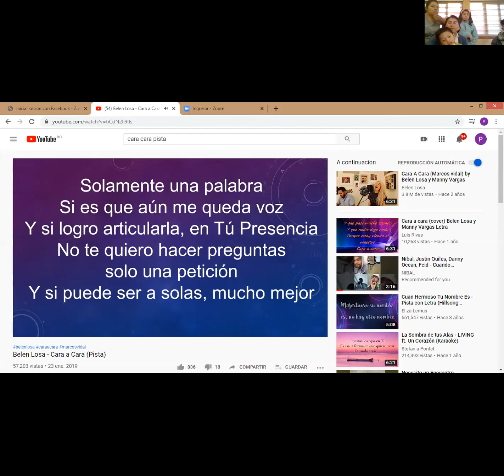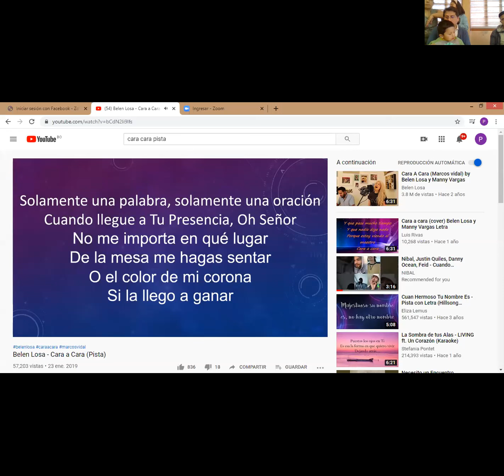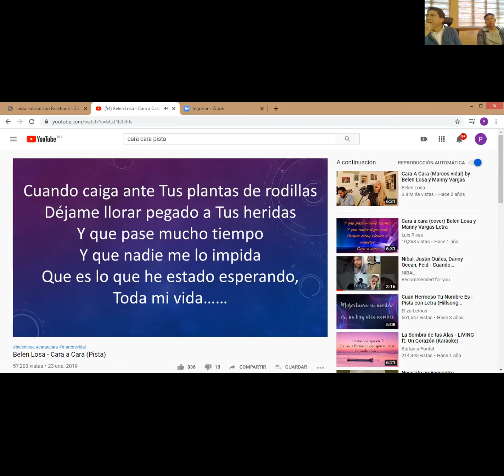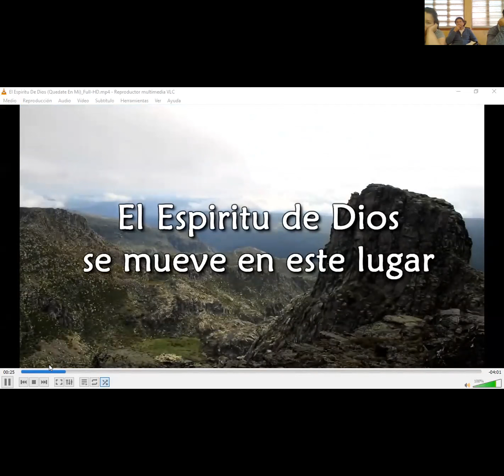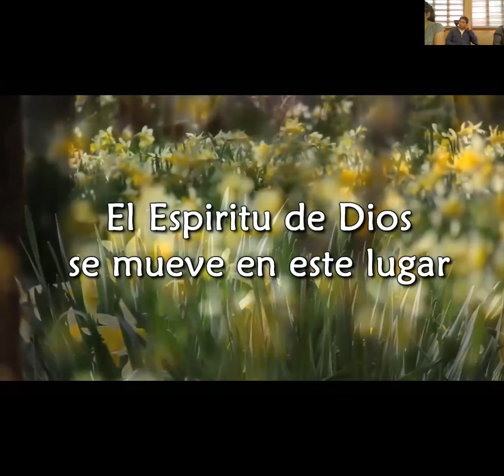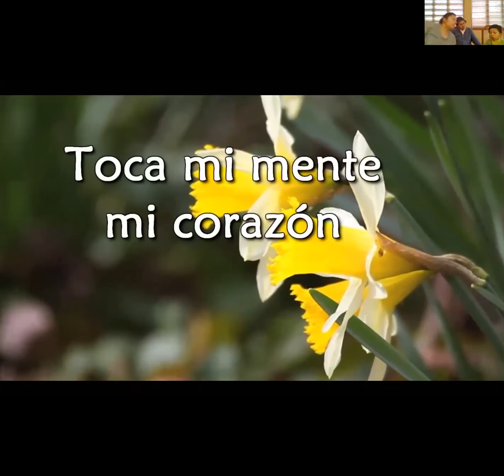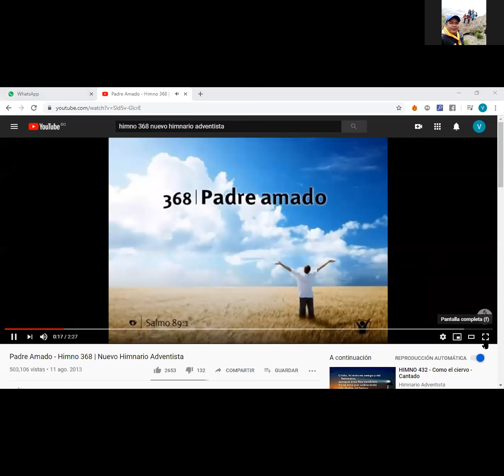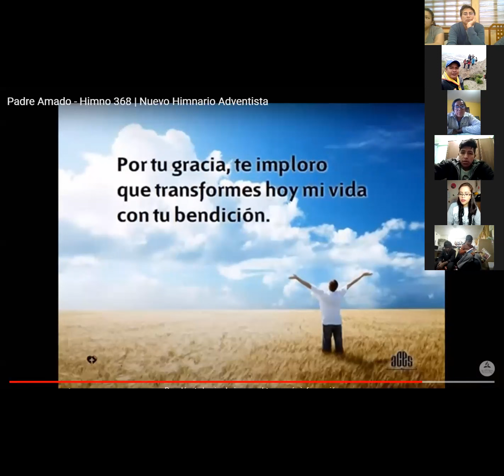ZOOM JA Distrital 25 de Abril 2020 Pr Jimy Lafuente